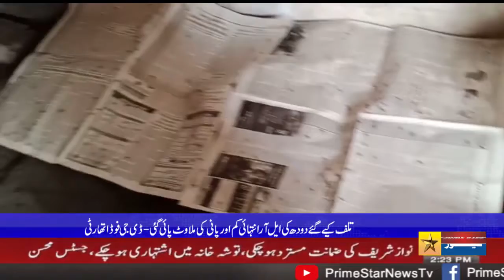پنجاب فوڈ اتھارٹی کی لاہور ڈویژن میں صحت دشمن عناصر کے خلاف کارروائیاں